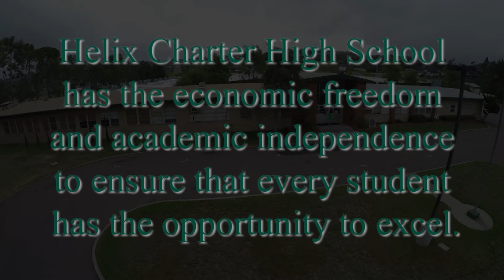Helix Charter High School Short #1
Faculty and staff discuss what makes Helix Charter High School in La Mesa, California so successful.